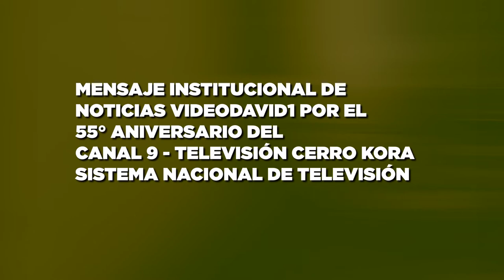Saludo Institucional de Noticias Videodavid1 por los 55 años del SNT Canal 9 TV Cerro Kora